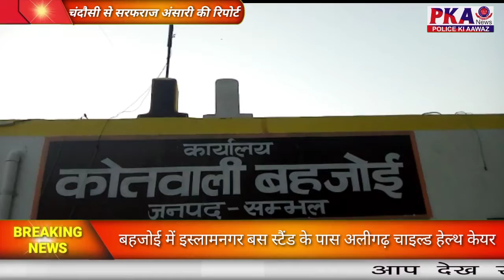बहजोई अलीगढ़ चाइल्ड हेल्थ केयर सेंटर अस्पताल में सात महीने के बच्चे की इलाज के दौरान मौत